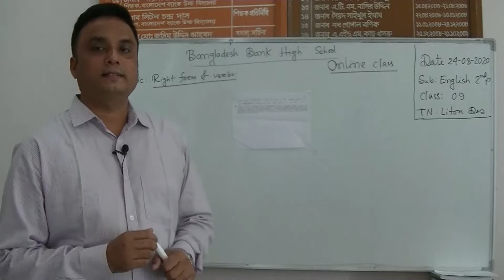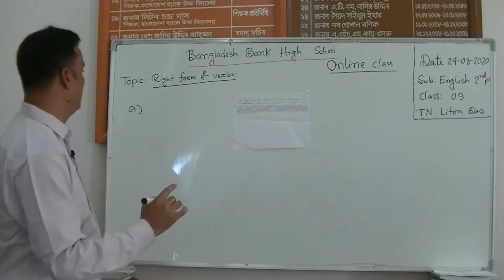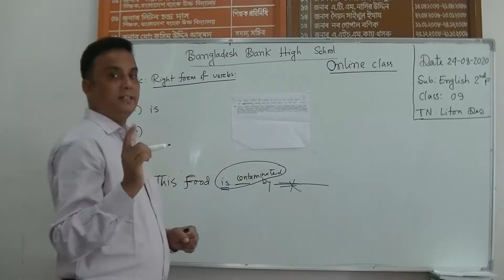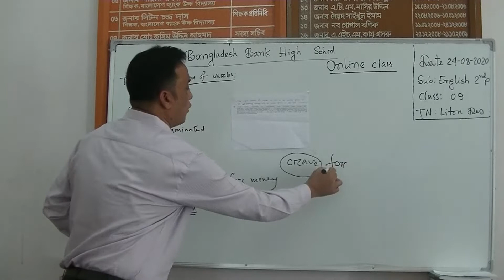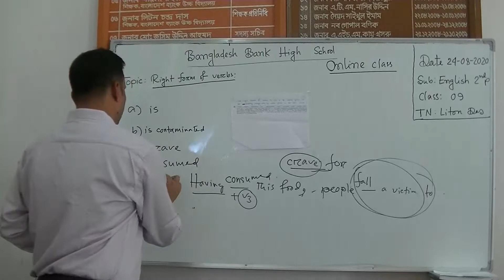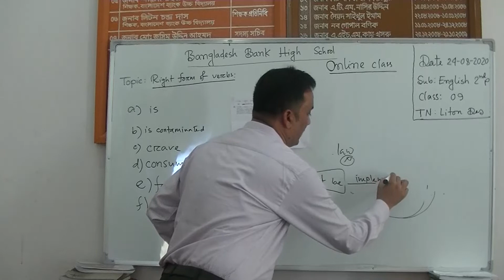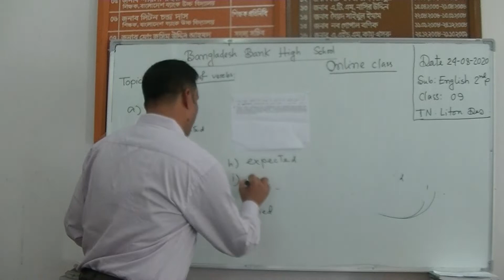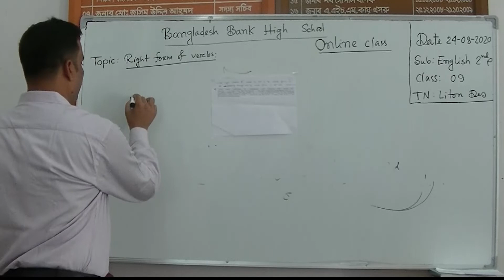৯ম শ্রেণির ইংরেজি ২য় পত্র বিষয়ের অনলাইন ক্লাস (Right form of verbs - 2nd Class) ২৪-০৮-২০২০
৯ম শ্রেণির ইংরেজি ২য় পত্র বিষয়ের অনলাইন ক্লাস (Right form of verbs - 2nd Class) ২৪-০৮-২০২০
নার্সারি থেকে দশম শ্রেণির গুরুত্বপূর্ণ ক্লাসগুলো পর্যায়ক্রমে ভিডিও তৈরি বাংলাদেশ ব্যাংক উচ্চ বিদ্যালয়ের Youtube Channel এবং ফেসবুক পেইজে আপলোড করা হচ্ছে ।